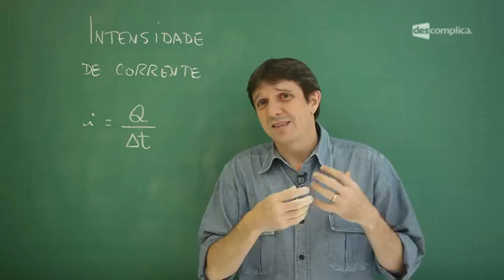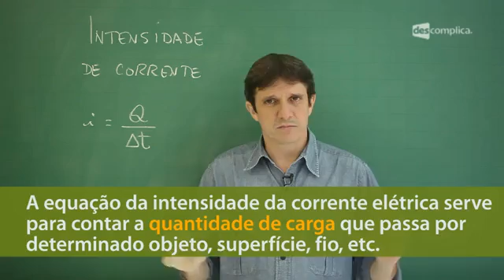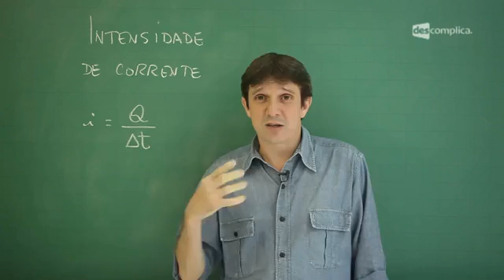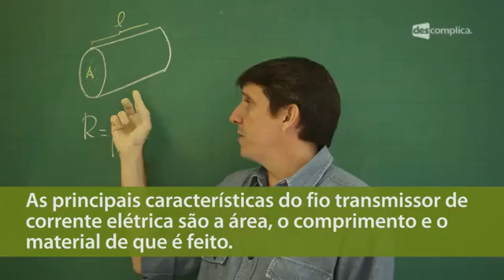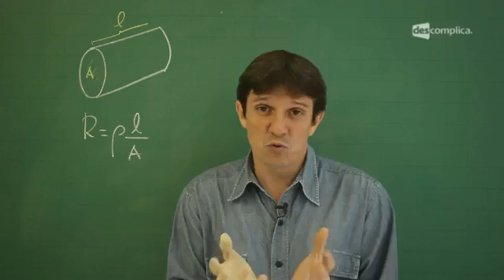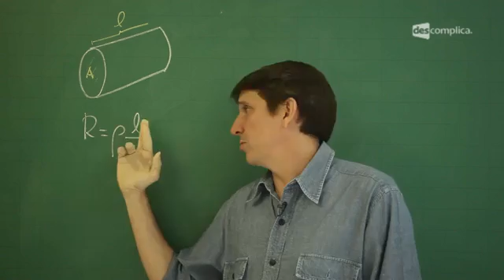Intensidade da Corrente Elétrica - Resumo para o ENEM: Física | Descomplica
Olá, EstudanteDescomplica!
Essa aula faz parte do módulo "Resumo para o ENEM: Eletrodinâmica". Nesse módulo, o professor Alfredo Sotto também fala de Potência Elétrica. Para ver o próximo vídeo sobre Lei de Ohm, vá Estude para o Enem com a gente :D

00:00 Física Resumo para o Enem -- Eletrodinâmica -- Intensidade da Corrente Elétrica -- Professor: Alfredo Sotto.
00:54 No quadro: Intensidade de corrente. Fórmula: i=Q/Δt.
01:40 A ideia de corrente elétrica é de um fluxo de cargas elétricas.
01:42 Na tela: Corrente elétrica = Fluxo de cargas elétricas.
02:08 Na tela: A equação da intensidade da corrente elétrica serve para contar a quantidade de carga que passa por determinado objeto, superfície, fio, etc.
02:09 A corrente elétrica serve para contar quantas cargas passou em determinado lugar em determinado tempo.
02:51 Na tela: A passagem da corrente elétrica gera calor, o chamado efeito Joule.
02:58 O efeito Joule explica como se produz calor com a corrente elétrica.
03:11 Para que exista corrente, é necessário ter uma resistência e uma ddp.
03:13 No quadro: Desenho de um fio de comprimento l e área da seção transversal A. Fórmula: R=ρl/A.
03:50 Para poder controlar o fluxo de carga (intensidade) é necessário ter o fio.
04:31 Na tela: As principais características do fio transmissor de corrente elétrica são a área, o comprimento e o material de que é feito.
04:43 O fio por onde irá passar a corrente tem comprimento l, área de seção transversal A, uma resistência R ao fluxo de carga. A resistência é diretamente proporcional ao comprimento e inversamente proporcional a área.
04:59 Na tela: A característica principal da resistência é ser diretamente proporcional ao comprimento (l) e indiretamente proporcional a área (A).
05:14 Exemplo: Em uma região passa uma determinada quantidade de carga, aumentando-se a região, aumentará a quantidade de carga que irá passar por aquela região.
05:40 A coeficiente de resistividade ρ é característico de cada material.
06:18 No filamento da lâmpada de Thomas Edison, foi utilizado bambu carbonizado.